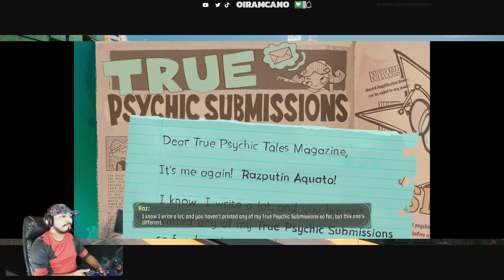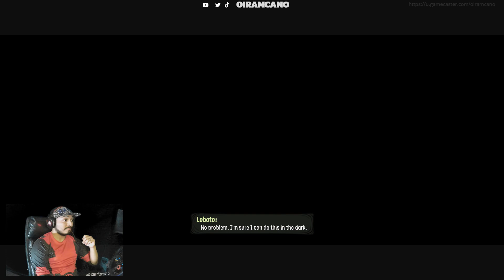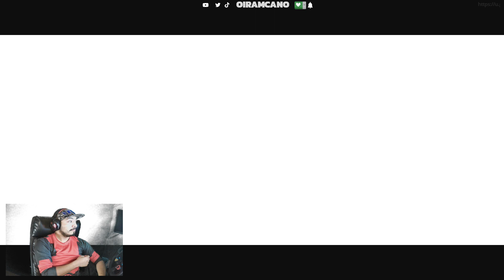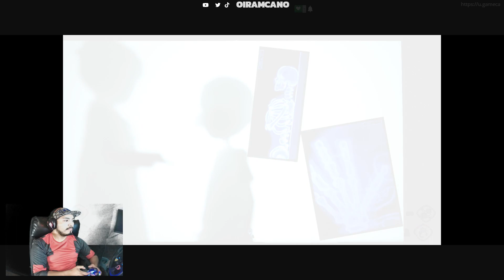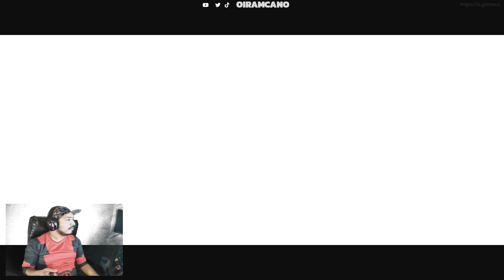PSYCHONAUTS 2 PART 1